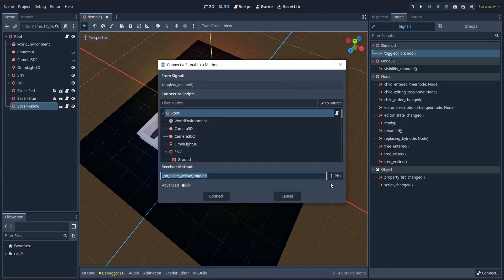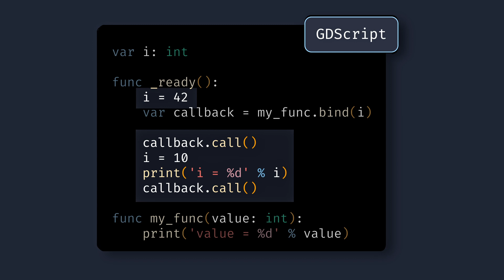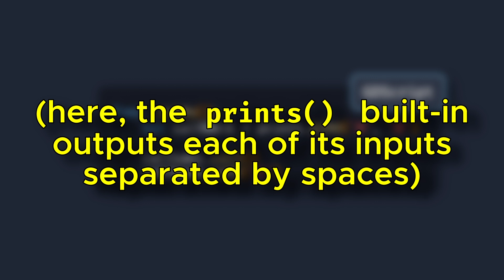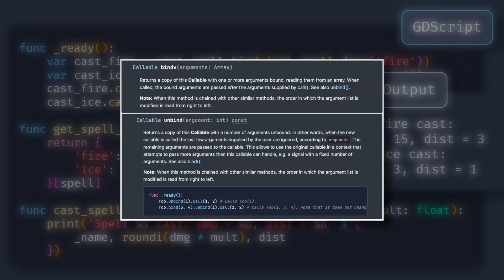Using bind() to clean-up your Godot code!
Ever wanted to do some factorisation in your code by removing almost-similar functions that just use a different input? You need to learn about parameter binding!